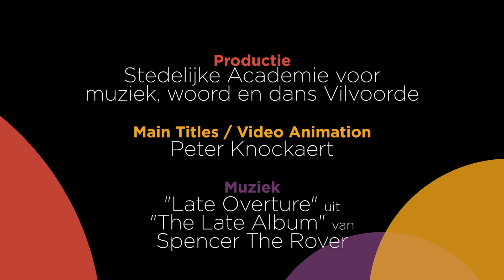Waag de sprong naar de Stedelijke Academie voor Muziek, Woord en Dans Vilvoorde